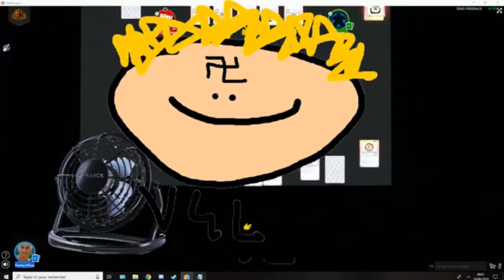Tous les bebapets (2018-2020)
Et après on en parle plus.